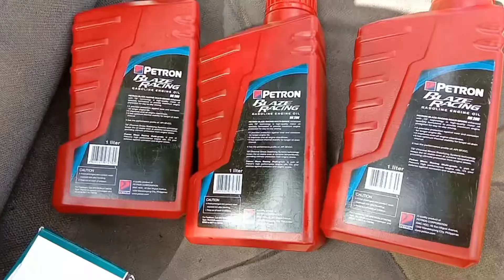paano mag chance oil ng sasakyan ||roselbadungtv